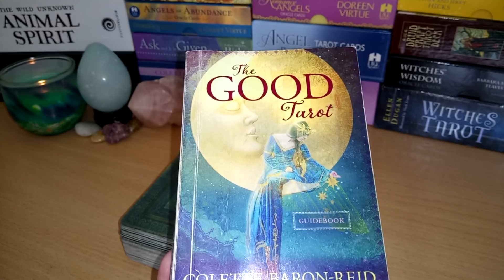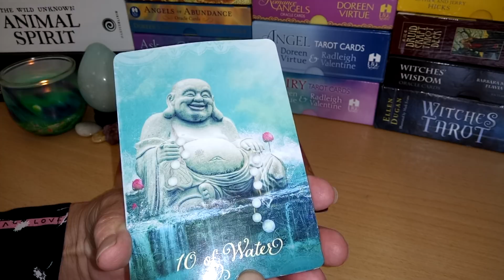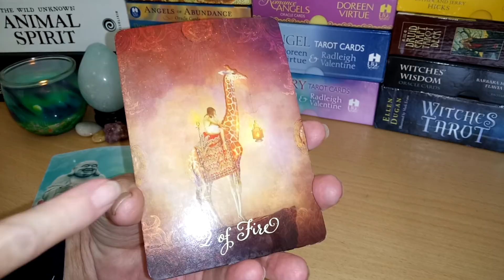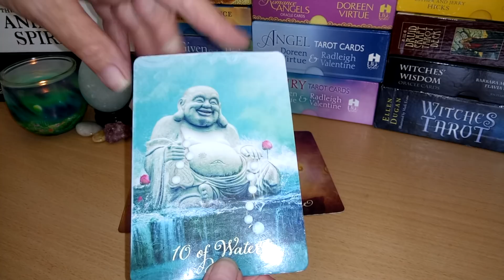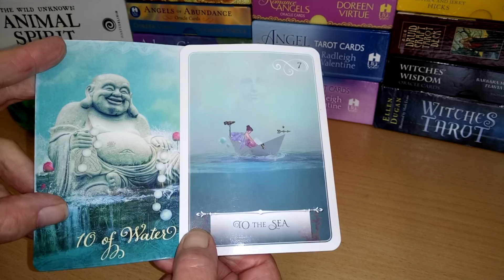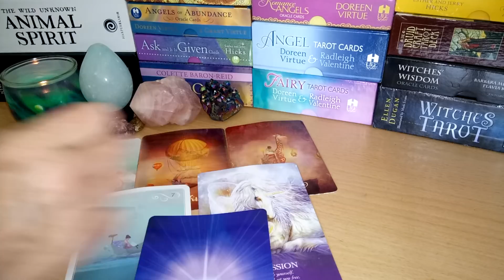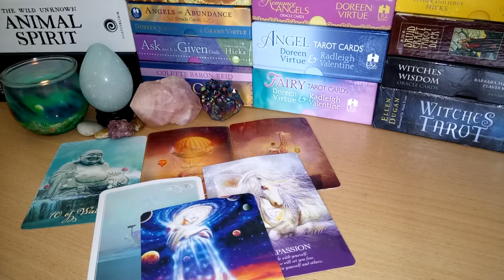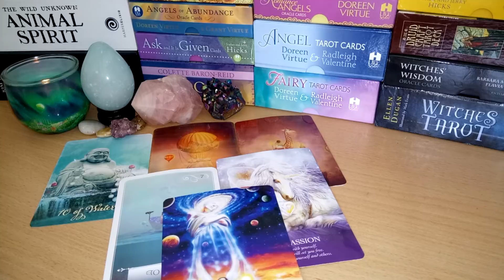Weekend Tarot 4th/5th August 2018 🌟Enlightened influencers and compassionate wayshowers 🌟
Thank you for your continued support wishing you all a joyful, a peaceful and a truly blessed weekend 🕊